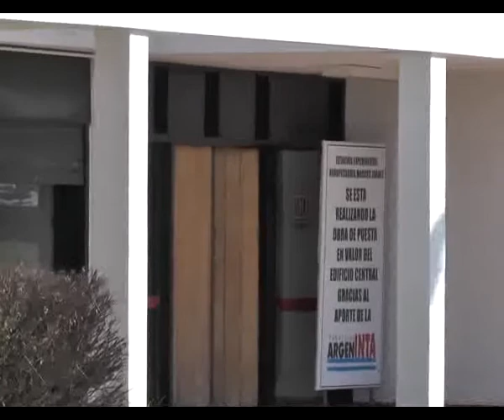MARCELO TOLCHINSKI, INTA MARCOS JUAREZ, CESION DE TERRENOS